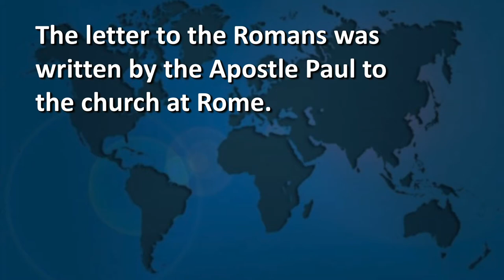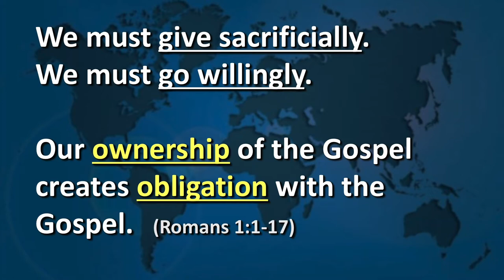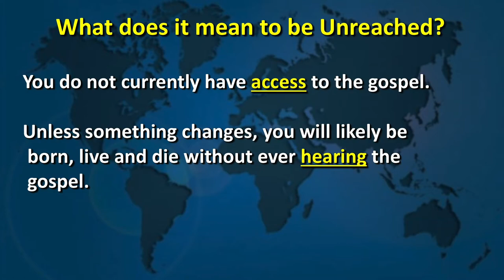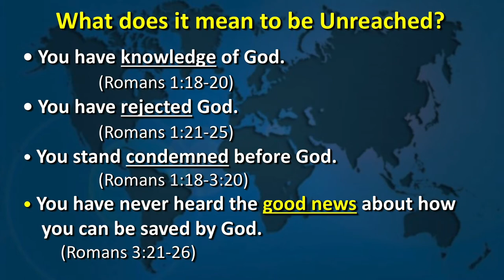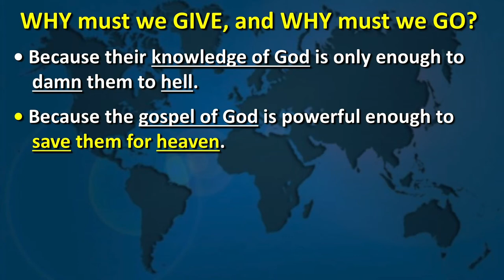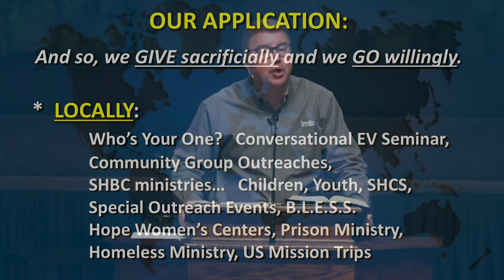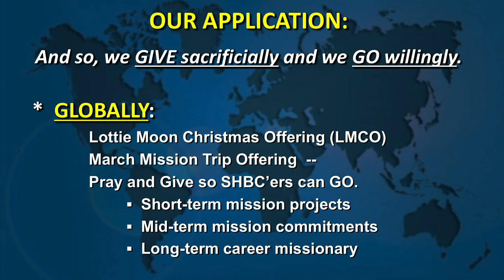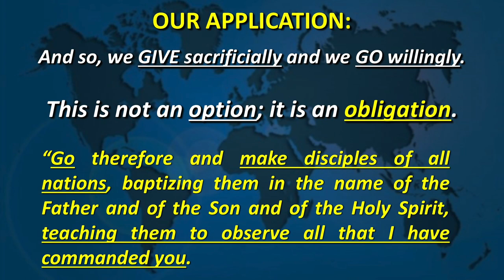Romans: Our Obligation to the Unreached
Notes located on the website.